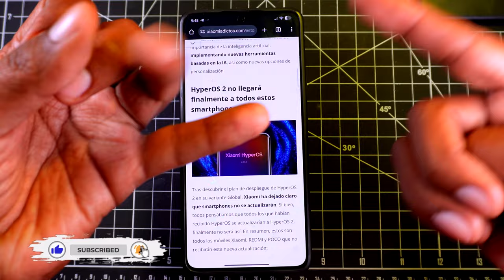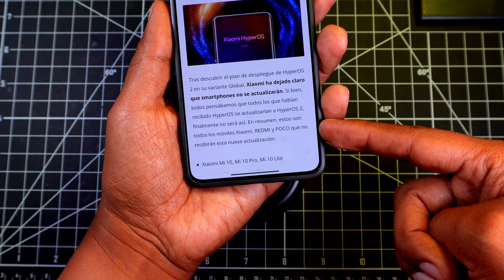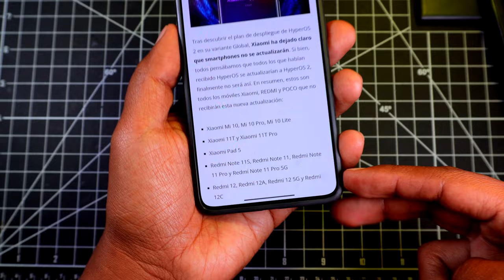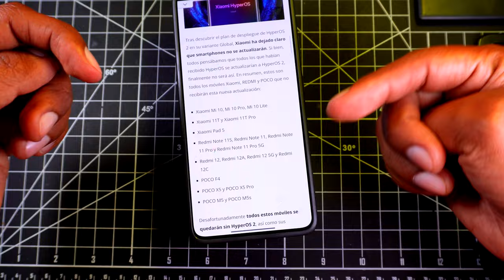No TENDRAS HyperOS Los Xiaomi que se quedan Sin HyperOS 2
Estos Son Los Xiaomi que se quedan sin HyperOS 2 es la primera lista esperemos que Xiaomi nos sorprenda algunos de los teléfonos de la lista sí puedan actualizar!

aqui tienes la lista completa de los dispositivos de Xiaomi que Sí tendrán HyperOS 2